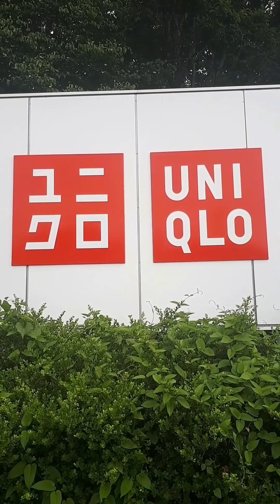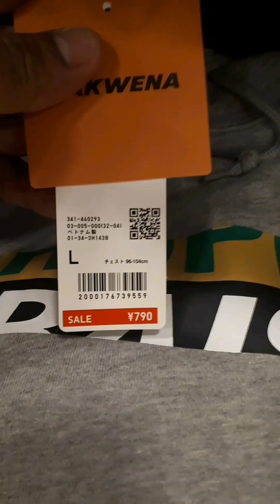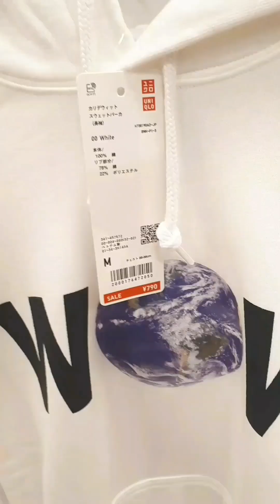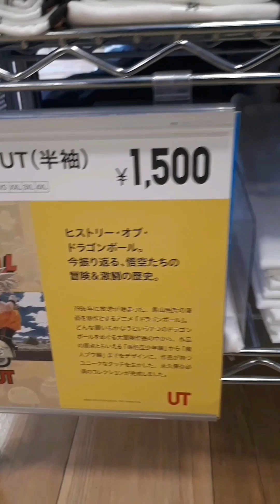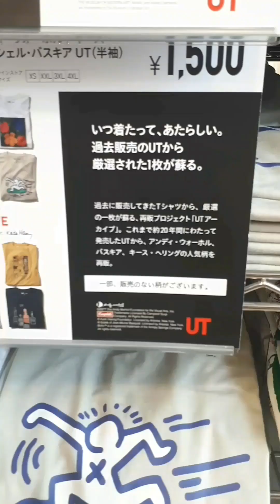UNIQLO Japão-Vamos conhecer a loja UNIQLO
Apresentando a loja UNIQLO e os valores das roupas

bffinjapan
oukimarcio
oukiclimber